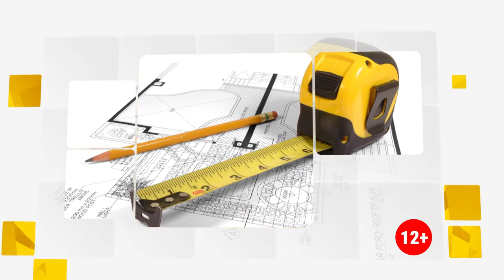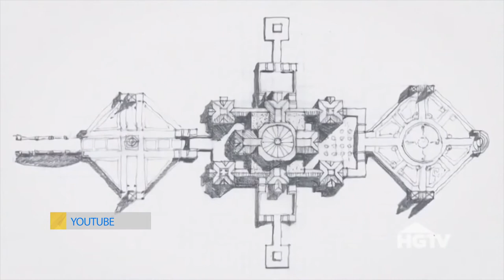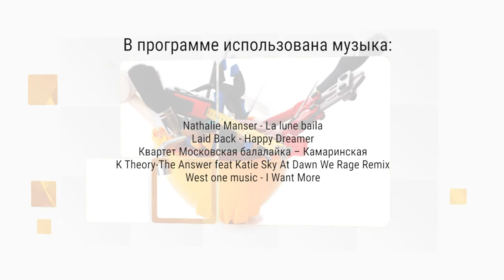Pro_всё: Строим_дом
В этом выпуске нашей программы мы расскажем, как недорого построить дом, дадим ценные лайфхаки по уходу за домом и шокируем вас необычной информацией!